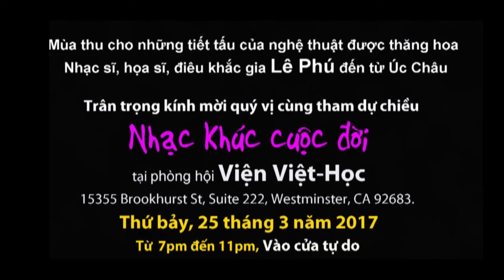VAN HOA & CON NGUOI LE PHU 1 PART 1